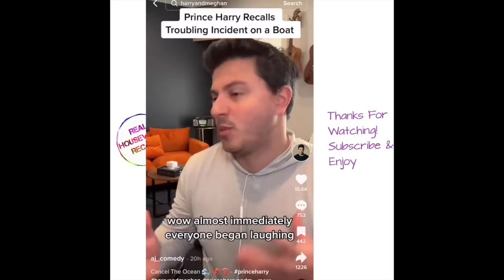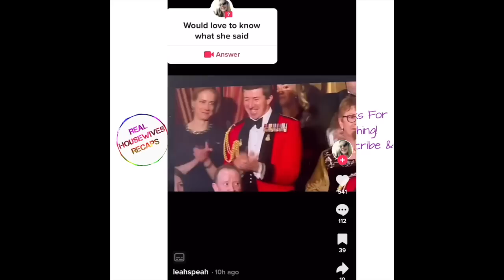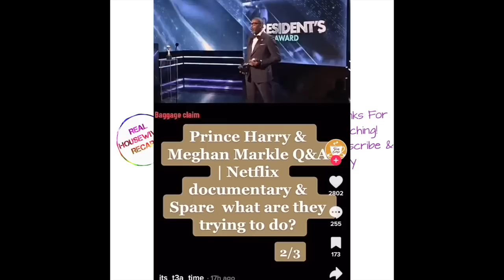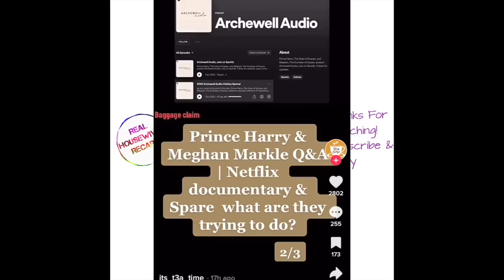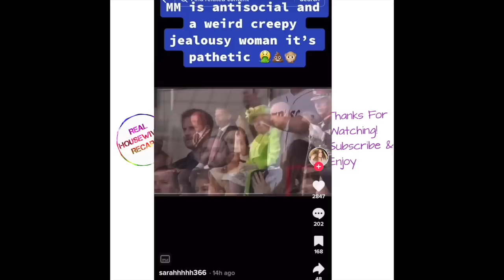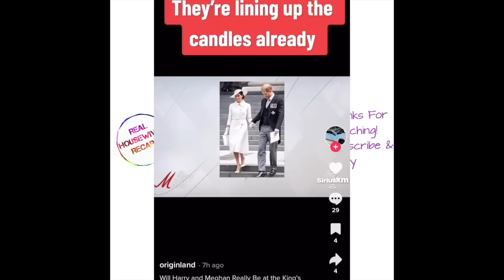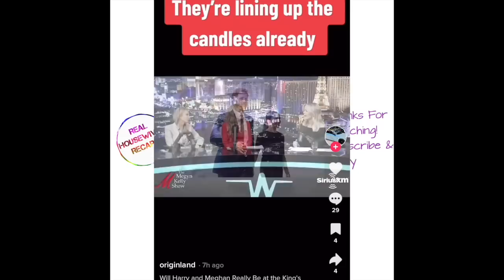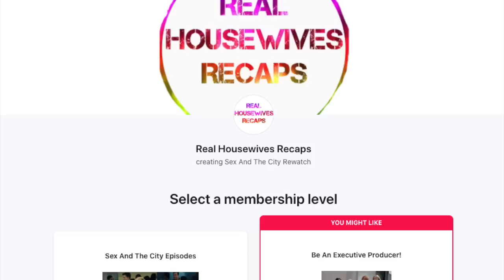Deep Diving Revenge By Tom Bower Discussing Meghan and Harry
Hi All! Today I am reacting to Revenge by Tom Bower. This is the recap series where we deep dive Meghans need for attention.  I just finished recapping and reacting to Spare by Prince Harry so I decided what better time to discuss Revenge!